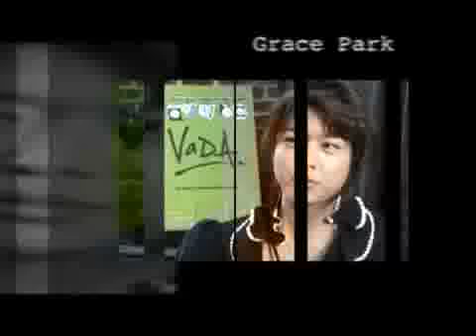Acting Classes, Lessons and School. Free Insider Look.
Before you spend any money on acting classes, watch this video. It will show you what you really need to do to become a professional film and tv actor.